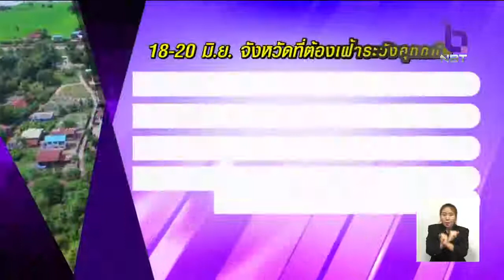18-20 มิ.ย. นี้ เฝ้าระวังอุทกภัย 4 จังหวัด ชุมพร-สุราษฎร์ธานี-ระนอง-พังงา